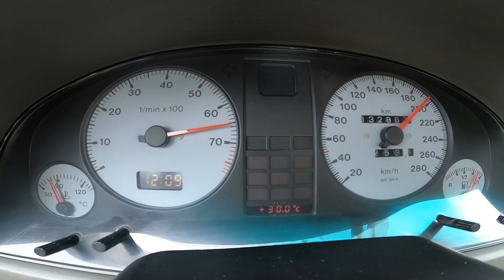AUDI COUPE QUATTRO TURBO WITH 500HP ! INSANE!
Enjoy this crazy Audi 80 COUPE QUATTRO With 500 hp and a big TURBO!

tuned BY CHIP & FUSE